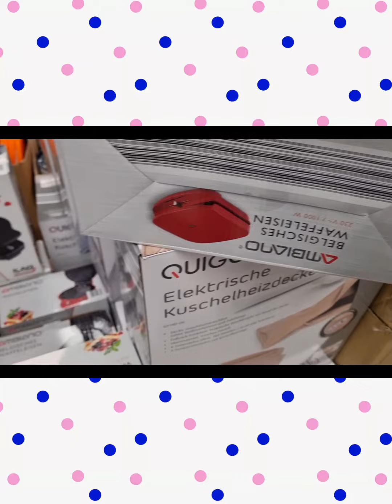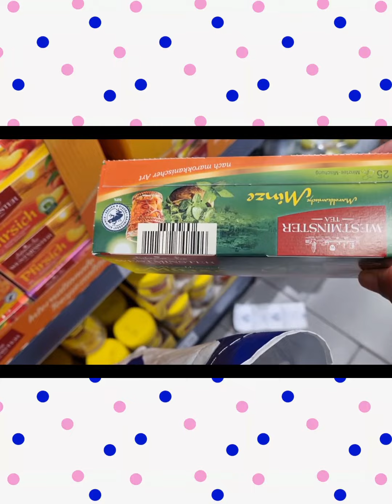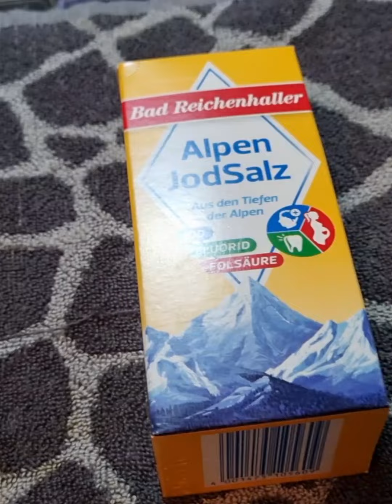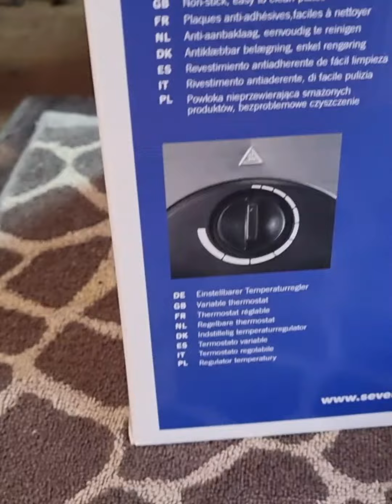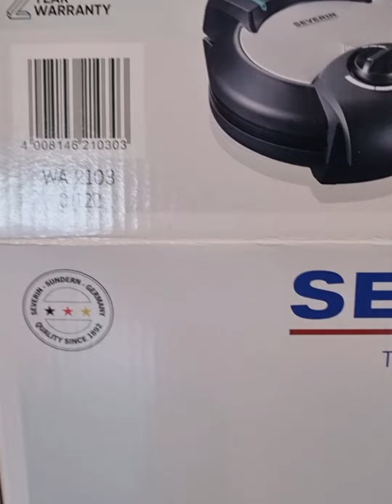⛔حصريا فديو خاص بالناس الجدد بالمانيا وتخفيضات جد مناسبة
# ألمانيا